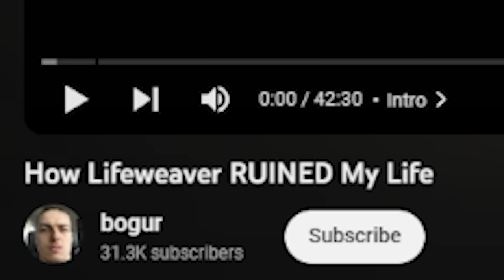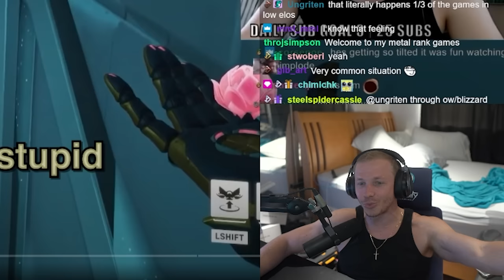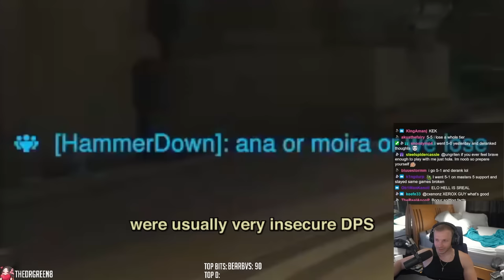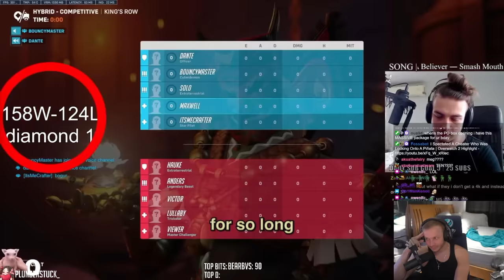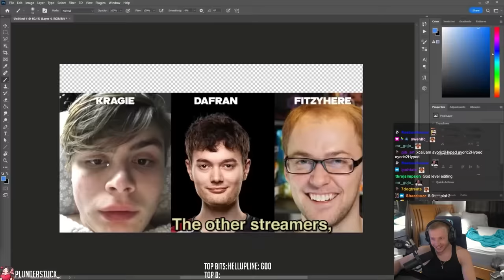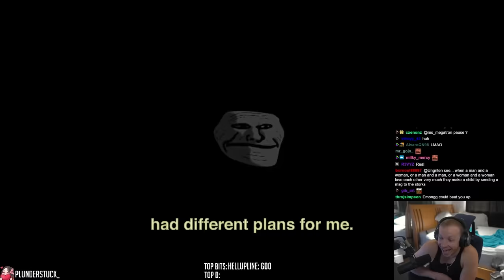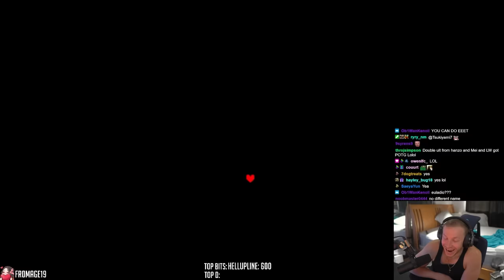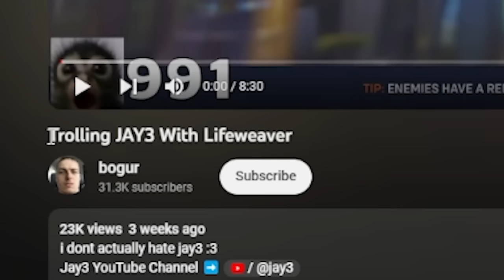The FIRST Grandmaster on Lifeweaver Only... | Jay3 Reacts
Jay3 Socials!